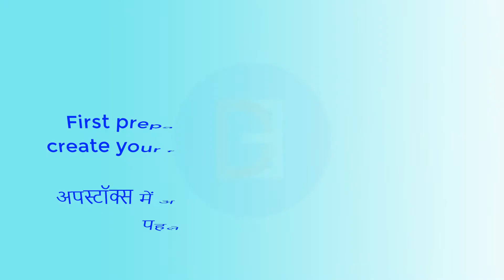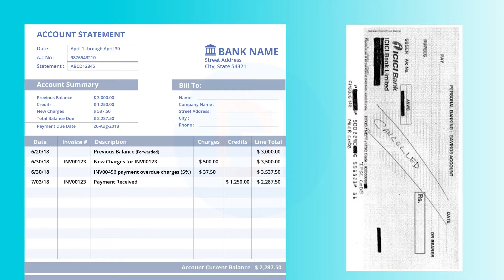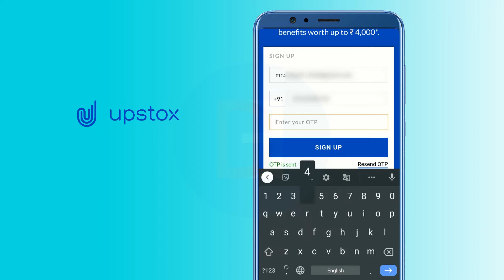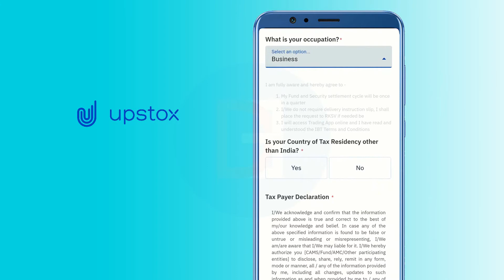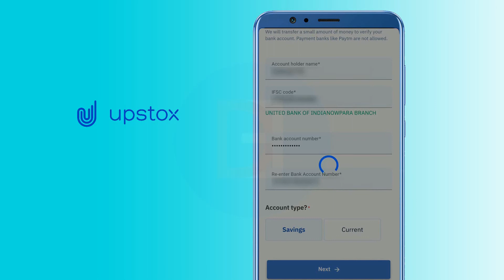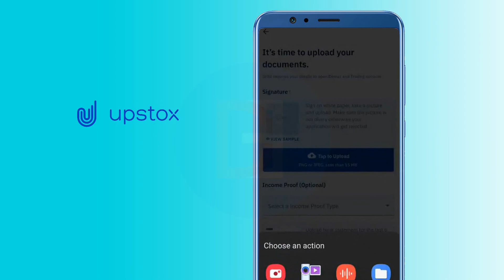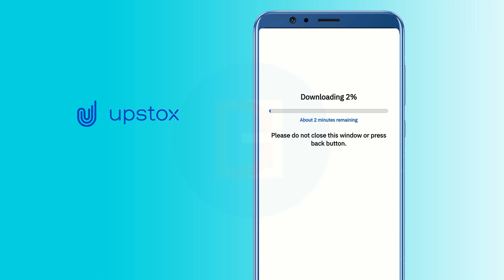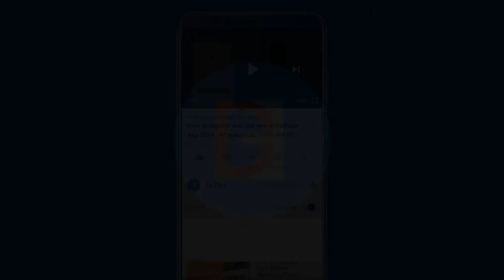How to create free demat account in Upstox | registered account using Aadhar e-sing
In this video, we learn how to create a free Upstox account and what document you needed to singUp.

G E A R  L I S T
[ EDITING PHONE ]
[ SEC PHONE ]